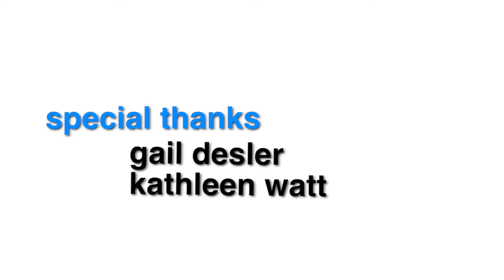CC Licenses Explained FINAL HD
Curiosity Films students have been hard at work learning about copyright and Creative Commons licenses. We wanted to showcase our learning through the medium of film.

Learn about the different CC licenses and how they balance protecting one's copyright with one's ability to copy share.